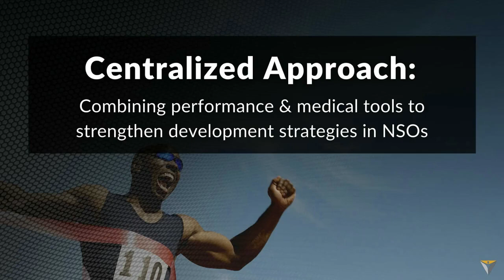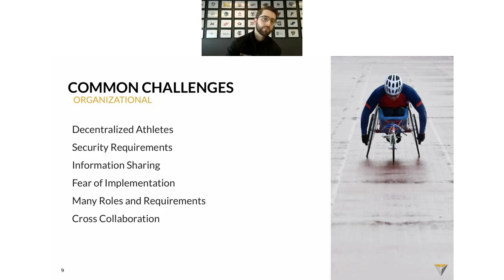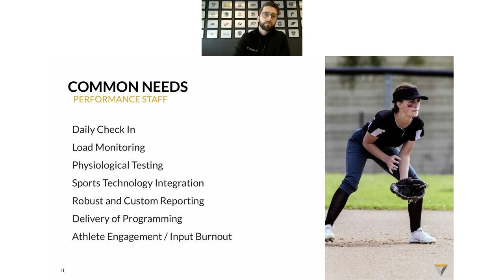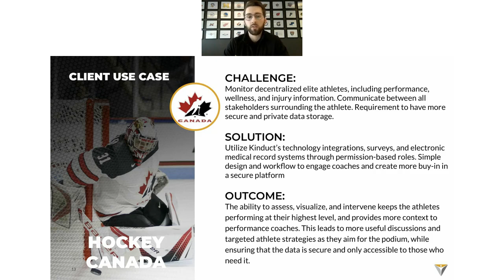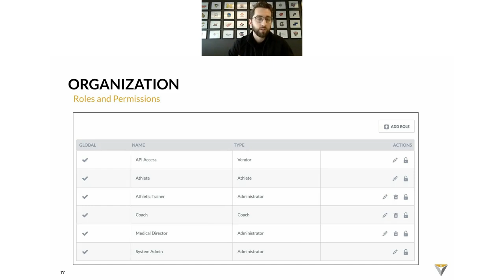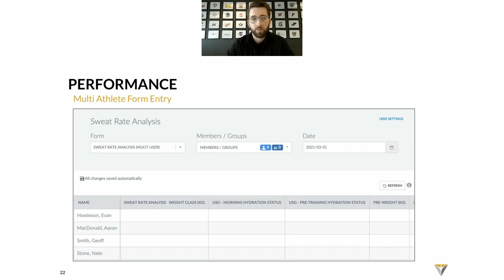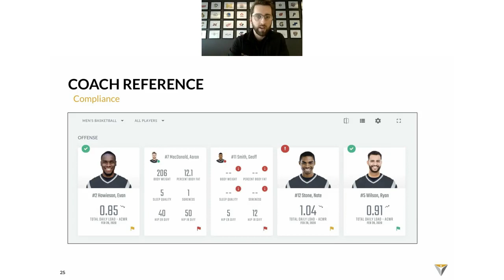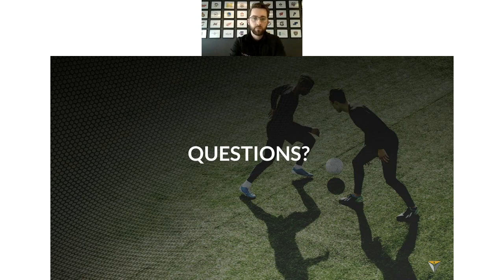Centralized Approach: National Sporting Organizations (NSOs) Webinar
In our upcoming webinar “Centralized Approach: Combining performance and medical tools to strengthen development strategies in NSOs” we explore how a centralized system can help optimize performance in National Sporting Organizations.

Our discussion touches on:

🔸 Decentralized athletes
🔸 Combining performance + medical tools
🔸 Talent identification
🔸 Athlete engagement + buy-in
🔸 Data security
🔸 And more